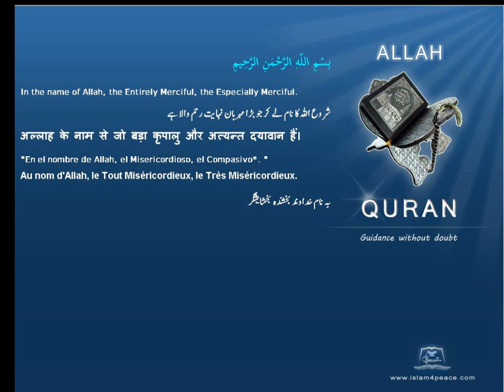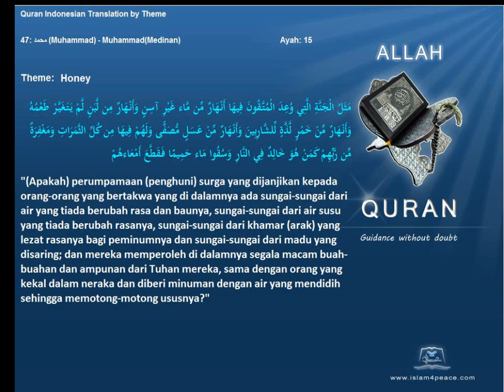Quran by Theme Indonesian Honey Islam4Peace com